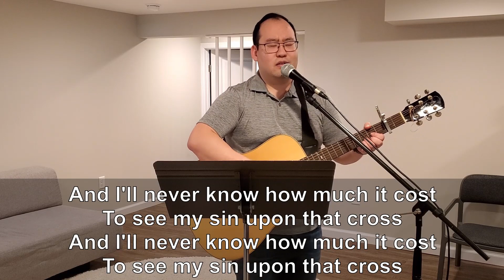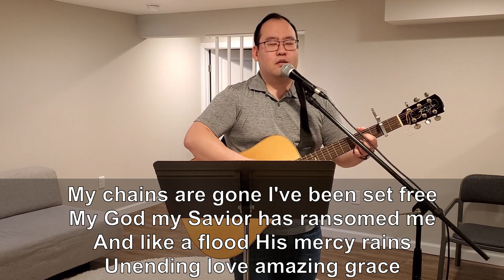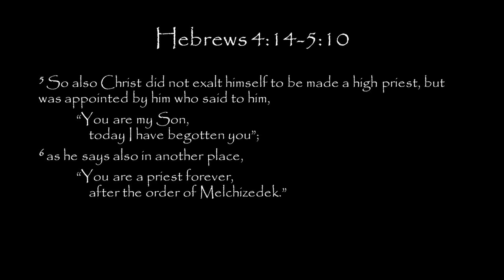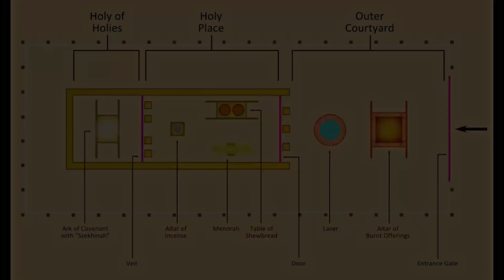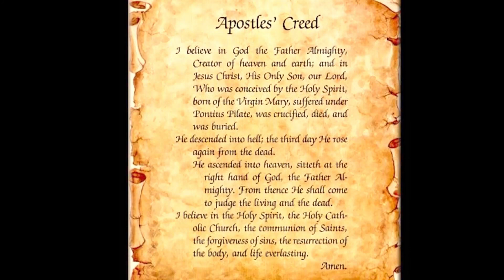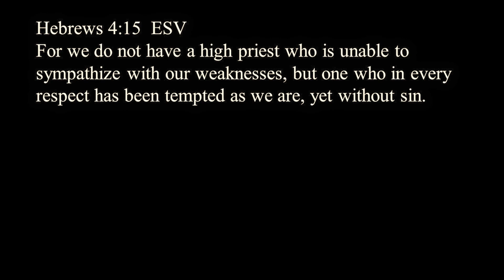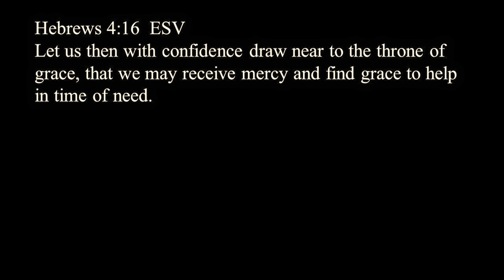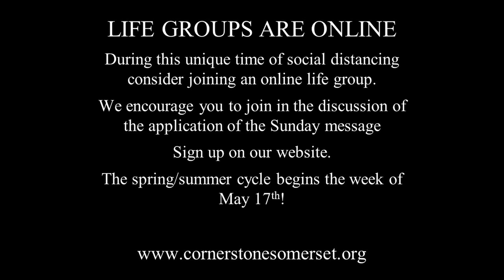2020 May 17 Cornerstone English Service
Message: Hold Fast to the Great High Priest
Passage: Hebrews 4:13-5:10
Speaker: Reverend Doctor Jeffrey Whisman